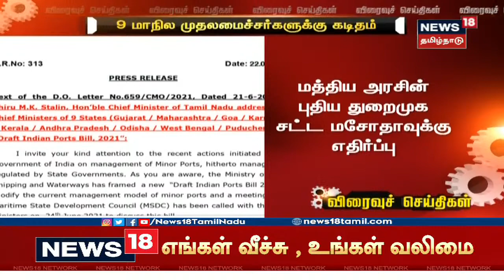Tamil News Headlines : (Express18 Headlines) | எக்ஸ்பிரஸ்18 விரைவுச் செய்திகள் | Tue Jun 22 2021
Tamil News Headlines : (Express18 Headlines) | எக்ஸ்பிரஸ்18 விரைவுச் செய்திகள் | Tue Jun 22 2021 | செய்திகளை துல்லியமாகவும் துரிதமாகவும் வழங்கும் தமிழகத்தின் முதன்மை செய்தி தொலைக்காட்சி உங்கள் நியூஸ் 18 தமிழ்நாடு